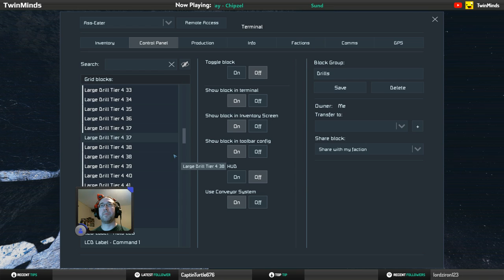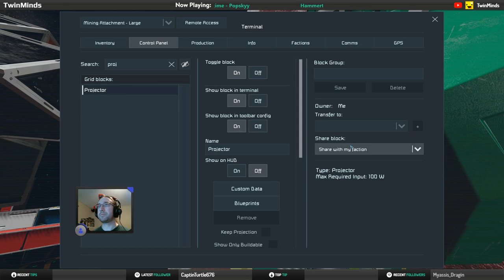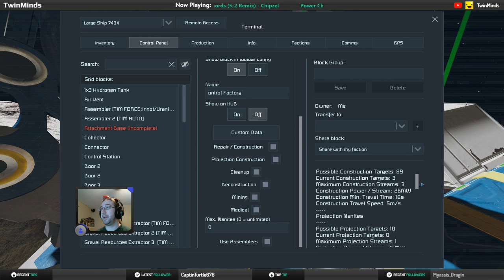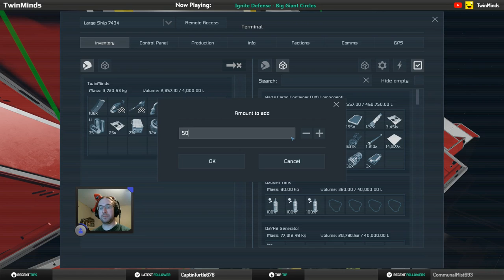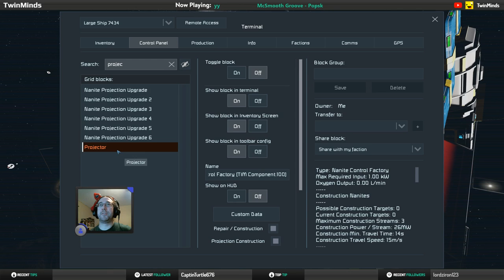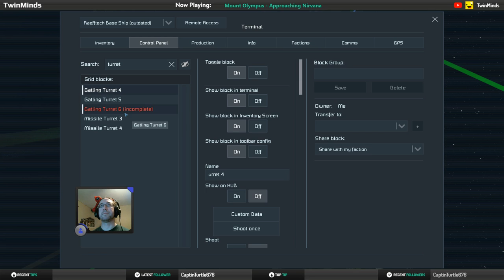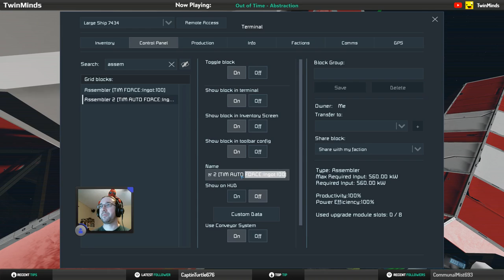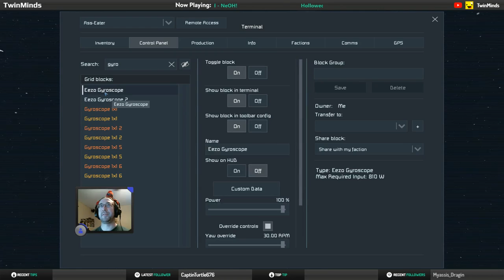Doing it Live | #8 | Space Engineers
After showing off the (mostly) finished asteroid-eater build, I move back to Survival mode and start building some of the smaller miners I'll need to build up enough resources.  Obviously things don't go smoothly because it never does.

My mod list spreadsheet is here with some additional information on the mods: